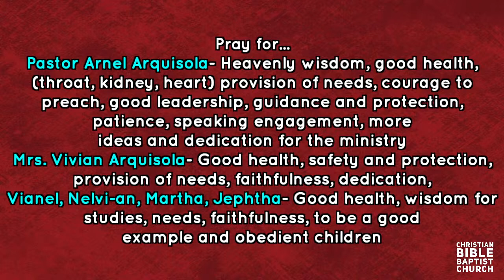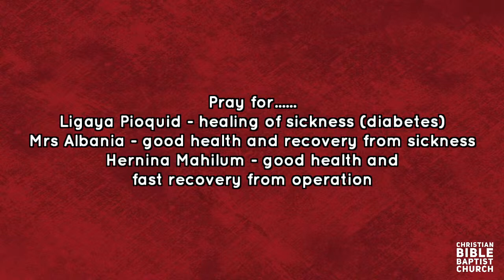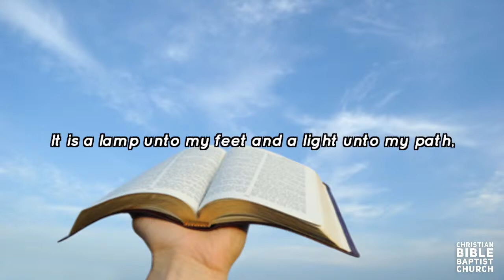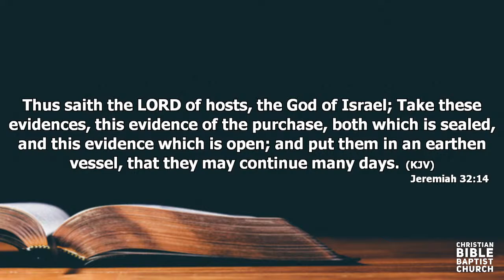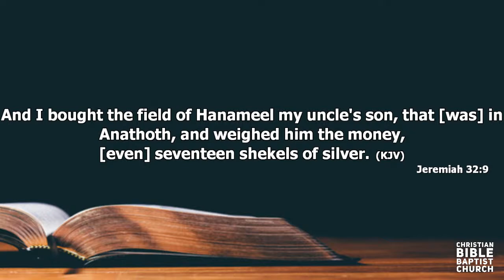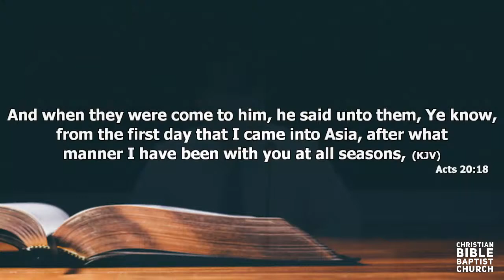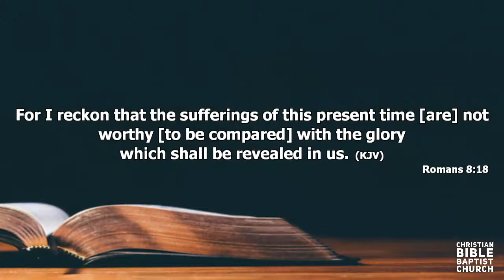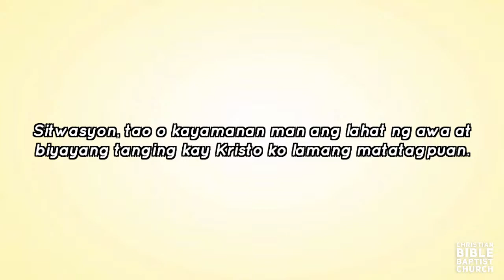Mid-week Worship Service (August 12, 2022)